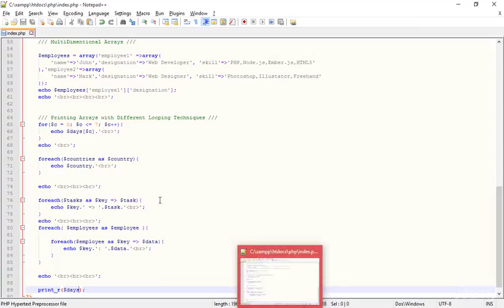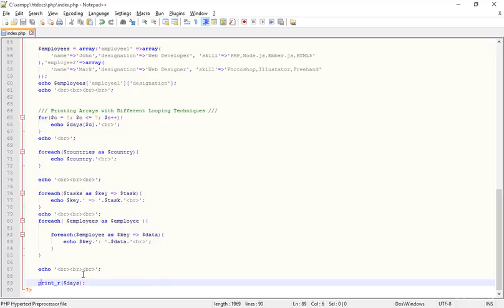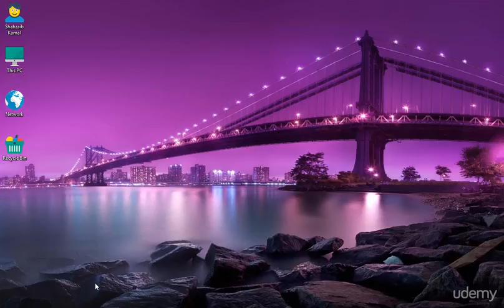PHP With Bootstrap3 Tutorial | Print r Function on PHP Part 40